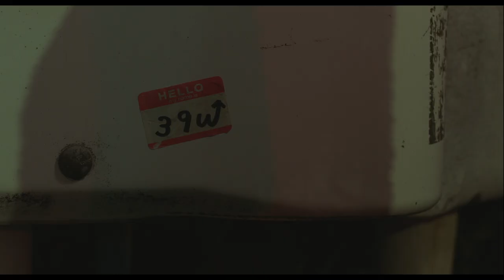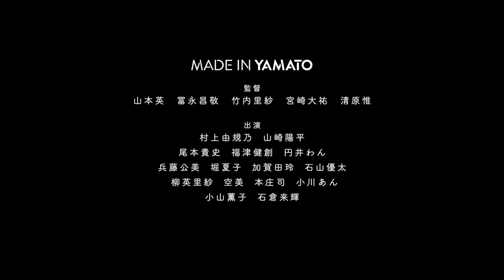【映画DB】「MADE IN YAMATO」予告編（出演：村上由規乃、尾本貴史、兵藤公美、柳英里紗、小山薫子）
監督：山本英:(『あの日、この日、その日』)冨永昌敬:(『四つ目の眼』)竹内里紗:(『まき絵の冒険』)宮崎大祐:(『エリちゃんとクミちゃんの長く平凡な一日』)清原惟:(『三月の光』)
出演：村上由規乃、尾本貴史、兵藤公美、柳英里紗、小山薫子
(C)踊りたい監督たちの会